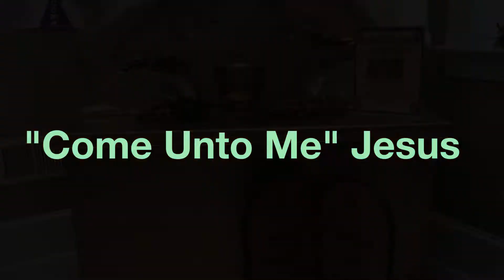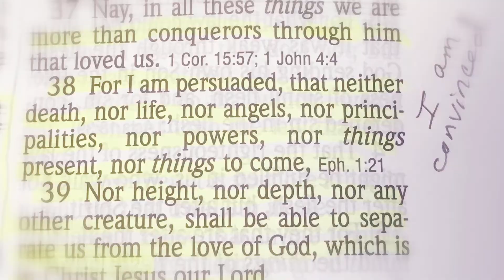Oh What A Day